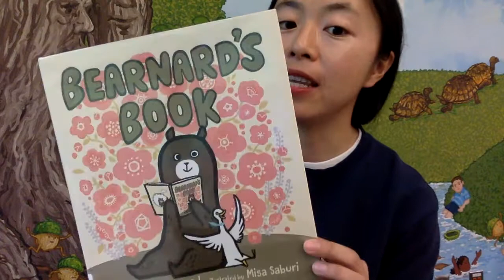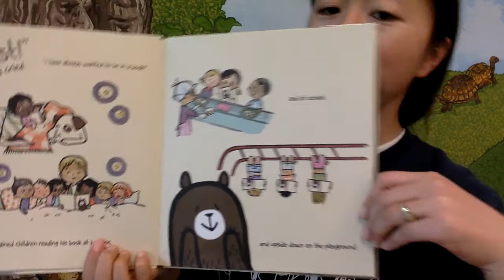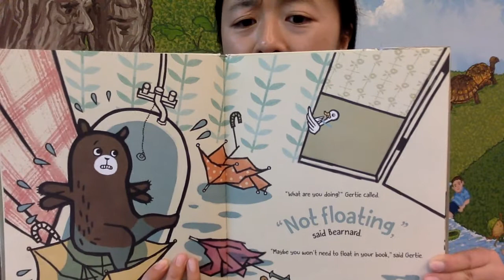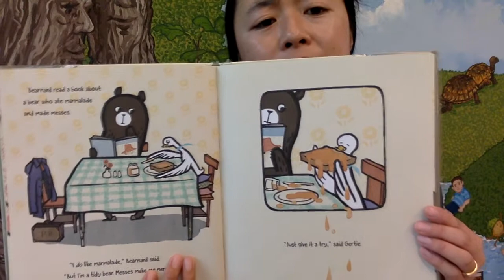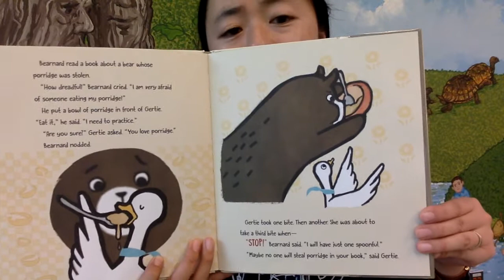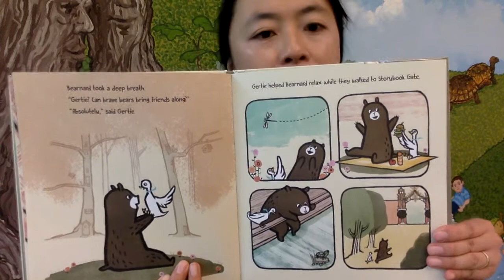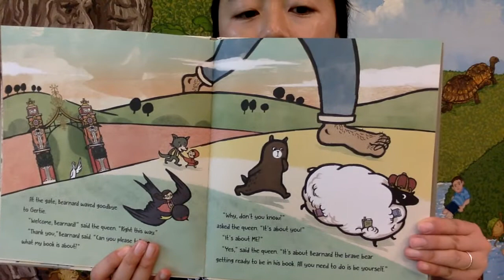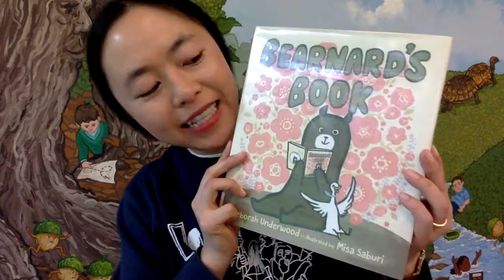Bilingual English-Chinese Story Time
Ji is here to read "Bearnard's Book" by Deborah Underwood in English and Chinese!